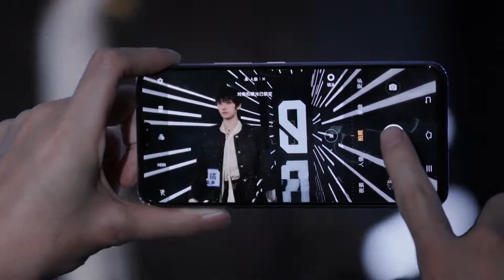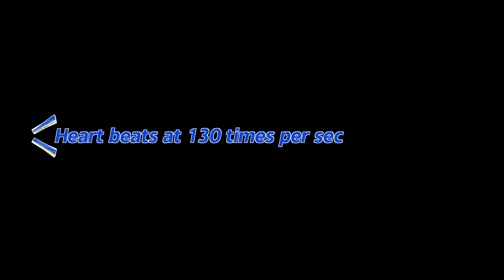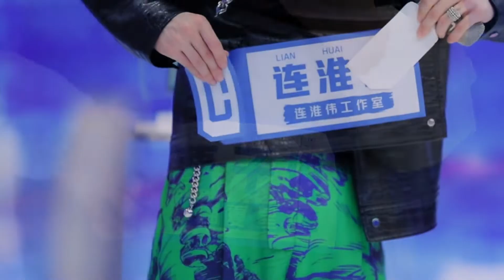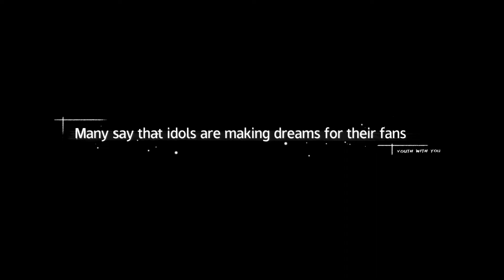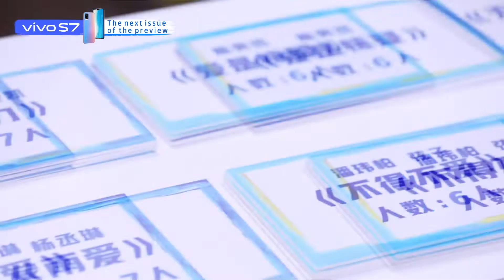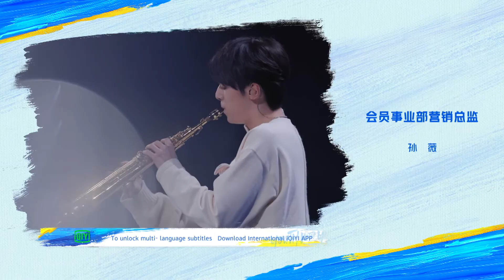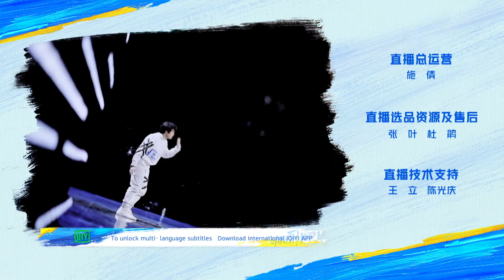【FULL】连淮伟初评级现场“落泪” 孙滢皓自爆真名“孙大龙”| 青春有你3 EP3 下 | Youth With You S3 | iQiyi综艺